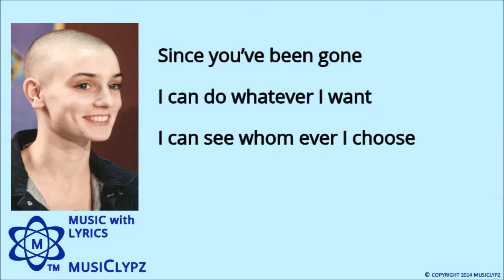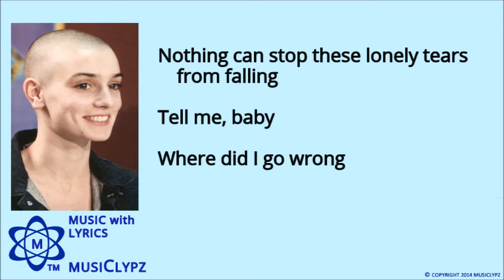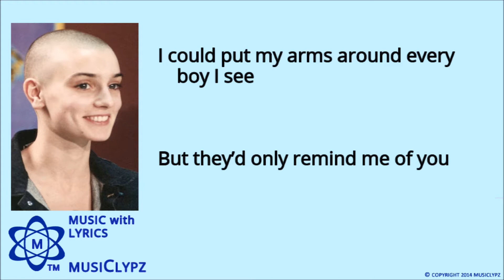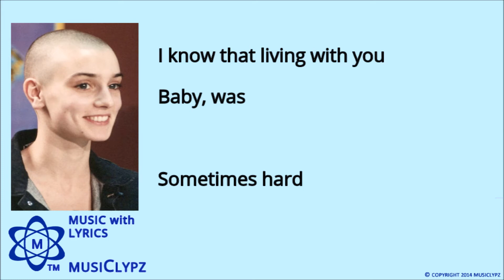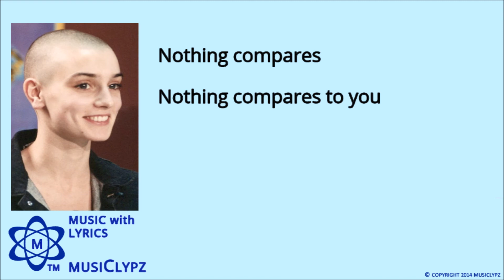Nothing Compares 2U - Sinéad O'Connor 1990 HQ Lyrics MusiClypz